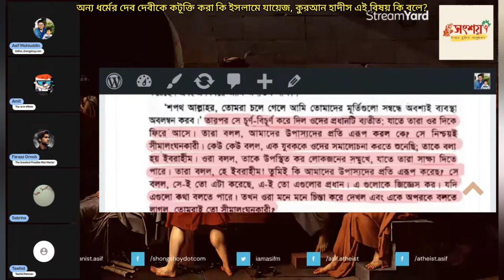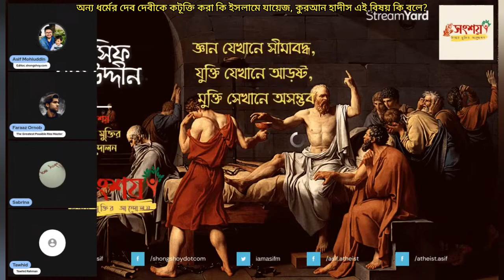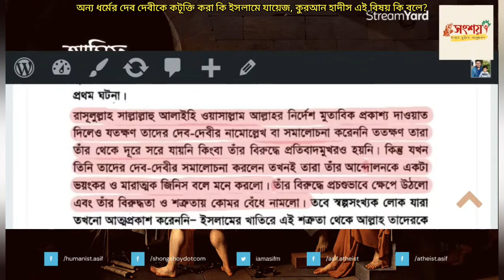অন্য ধর্মের দেব দেবীকে কুটুক্তি করা ইসলামে নাজায়েজ, কুরআন হাদীস এই বিষয় কি বলে?